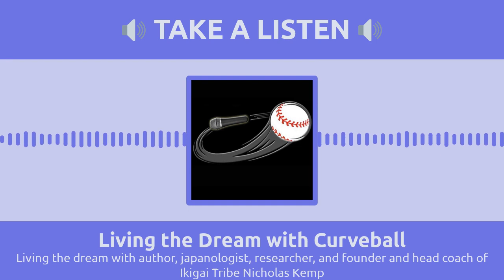Living the dream with author, japanologist, researcher, and founder and head coach of Ikigai...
Nicholas Kemp is a Japanologist, researcher, solopreneur, and author of IKIGAI-KAN: Feel a Life Worth Living. He is the founder and head coach of Ikigai Tribe, a small community of educators, psychologists, coaches and trainers who serve others using the ikigai concept.